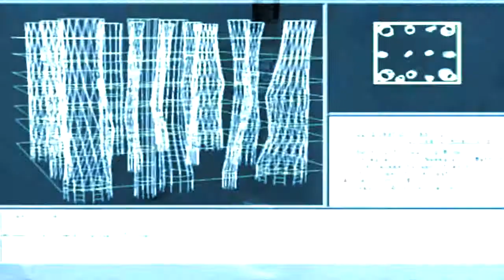Architecture Overload - Dana Krystle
A Montage for what it feels like sometimes inside an architecture student's head./